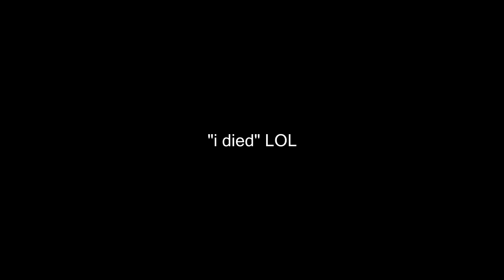Late Night Archer on HCTeams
we fucking suck gg

IP: HCTeams.com